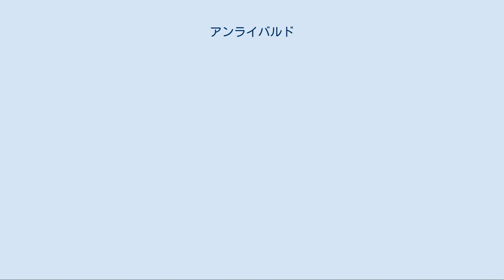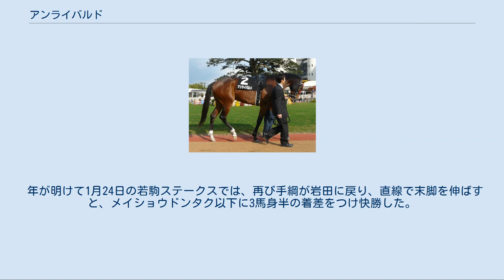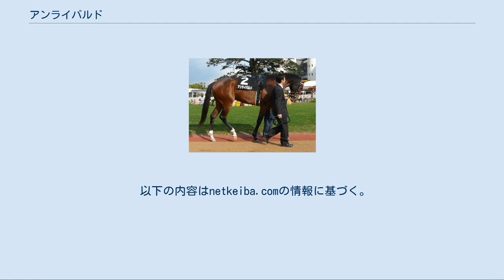アンライバルド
アンライバルド (Unrivaled) とは日本の競走馬、種牡馬。
主な勝ち鞍は2009年皐月賞。
馬名は“匹敵する者のない、無比の”という意味である。
 ネオユニヴァース初年度産駒の1頭であり、サンデーレーシングでは総額6000万円で募集された。
 10月26日、鞍上に岩田康誠を迎え京都競馬場でデビューした。
このレースには後に牡馬混合GIレースをいくつも賑わせた牝馬ブエナビスタや東京優駿2着馬リーチザクラウン、菊花賞馬スリーロールスといった強豪が出走していたが、好位から直線で抜け出すとリーチザクラウンに1馬身1/4差をつけて勝利した。
 2戦目となった京都2歳ステークスでは、直前のレースで岩田康誠が落馬負傷したため、急遽川田将雅に乗り替わりとなった。
道中折り合いがつかず、直線で伸びを欠いて3着に敗れた。
 年が明けて1月24日の若駒ステークスでは、再び手綱が岩田に戻り、直線で末脚を伸ばすと、メイショウドンタク以下に3馬身半の着差をつけ快勝した。
 さらに、3月22日のスプリングステークスに出走。
中団追走から直線で一気の伸び脚を見せ、レッドスパーダに半馬身差をつけ重賞初制覇を飾ると共に、皐月賞への優先出走権を手に入れた。
 4月19日、皐月賞に出走。
8枠16番からの発走となった。
レース前の各新聞紙面にはロジユニヴァース・リーチザクラウンとの三強の争いとの見方が強かったが、折り合いを欠いたリーチザクラウンは直線入り口で失速、中団やや前方につけていたロジユニヴァースも第4コーナーで早々と馬群に飲み込まれた。
アンライバルドは中団後ろでの競馬から直線半ばで前にいる馬をまとめて交わし、残り200m程で抜け出して先頭に立つと2着のトライアンフマーチに1馬身半の着差をつけ快勝した。
 2冠制覇を目指し5月31日、日本ダービーへ出走。
大雨の影響で40年ぶりとなる不良馬場での開催となった。
皐月賞1着ということもあり単勝2.1倍の1番人気に支持された。
レースはジョーカプチーノが極度の不良馬場にも関わらず前半1000mを59.9というハイペースで逃げる展開になり、中団後方に待機し直線での末脚勝負に出たが、前走まで見せていた瞬発力を発揮することなく後方のまま12着に敗れた。
 休養を挟み、9月27日の神戸新聞杯に1番人気で出走。
レースでは中団追走から最後の直線で追い上げてくるものの伸び切れず4着に敗れた。
 10月25日の菊花賞ではスタート直後の第3コーナーでつまずくなどスムーズに走れず、直線では伸びずに15着に敗れた。
この後はジャパンカップ出走を見送り、鞍上が岩田からミルコ・デムーロに乗り替わり、12月27日の有馬記念に出走した。
道中は中団からレースを進めたが、既に4コーナー付近から位置取りが下がり始め、15着で殿負けとなった。
レース後、山元トレーニングセンターへ放牧に出されていたが、2010年1月5日に左前浅屈腱炎を発症していることが判明した。
社台ホースクリニックにて幹細胞移植手術を受けたのち、長期休養となった。
2010年はそのまま一度も出走することなく終わっている。
 5月28日の金鯱賞で復帰。
レースでは3・4番手に控える形となったが直線で伸びを欠き5着。
その後、9月25日のオールカマー出走を目指して休養先の牧場で調整が行われていたが、調整中に再び左前脚に屈腱炎を発症した為に友道康夫調教師が8月17日に現役引退を発表した。
引退後はブリーダーズ・スタリオン・ステーションで種牡馬入りする。
 2012年から種牡馬生活を開始。
初年度から45頭・25頭・14頭と種付け数は少な目。
2015年から産駒がデビュー。
同年6月の新馬戦でトウショウドラフタが勝利してJRA・地方通じて初勝利。
同馬が翌2016年3月のファルコンステークスにも優勝して産駒重賞初勝利。
バルダッサーレが同年の大井の東京ダービーに優勝。
これらの活躍を受けて2016年の種付け数は101頭と大幅に上昇した。
 2018年12月11日、イーストスタッドに移動した。
 2020年10月14日、イーストスタッドからブリーダーズ・スタリオン・ステーションに戻った。
 初年度産駒の後は活躍馬が中々出せず、種付け数は2017年49頭・2018年23頭・2019年5頭と急降下している。